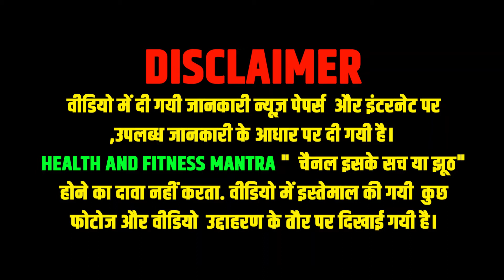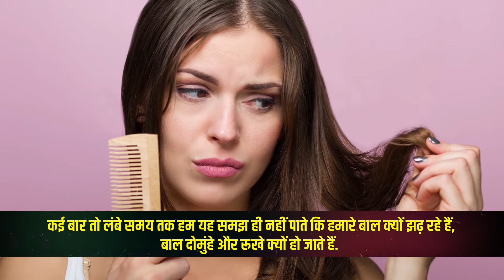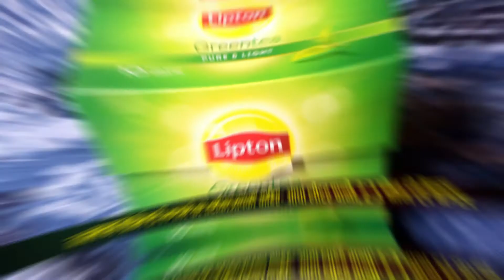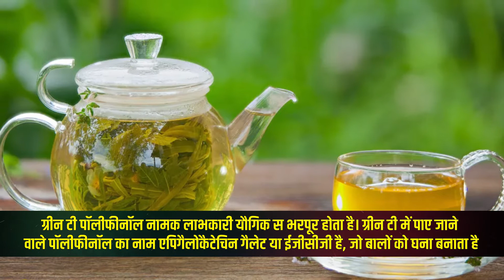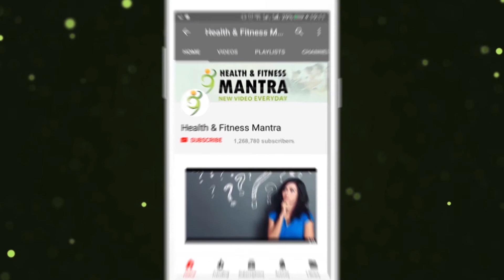Green Tea For Hair: जानिए, पोषक तत्वों से भरपूर ग्रीन टी बालों के लिए है कितनी फायदेमंद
बालों को स्वस्थ और सुंदर बनाने के लिए इस्तेमाल करें घरेलू सामग्री यानि ग्रीन टी (Green Tea). ग्रीन टी कई तरह के पोषक तत्वों से भरपूर होने की वजह से हमारे बालों को हमेशा स्वस्थ बनाए रखती है और हर समस्याओं से रक्षा करती हैअगर हम अपने बालों की देखभाल अच्छी तरह करें, तो हमारे बाल बहुत खूबसूरत दिखते हैं. लेकिन, बालों की देखभाल करना कई बार काफी मुश्किल हो जाता है. कई बार एक गलत प्रोडक्ट हमारे बालों को इस तरह से नुकसान पहुंचाता है कि हमारे बाल हमेशा के लिए खराब हो जाते हैं.
To make hair healthy and beautiful, use household ingredients i.e. Green Tea. Green tea being rich in many nutrients keeps our hair healthy and protects us from all problems, if we take care of our hair properly, then our hair looks gorgeous. However, taking care of hair can be quite difficult at times. Many times a wrong product damages our hair in such a way that our hair gets spoiled forever.